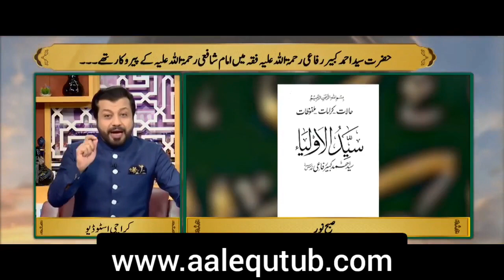Zikr e Sheikh Kabir Syed Ahmed Kabir Rafai Rehmatullah alaih